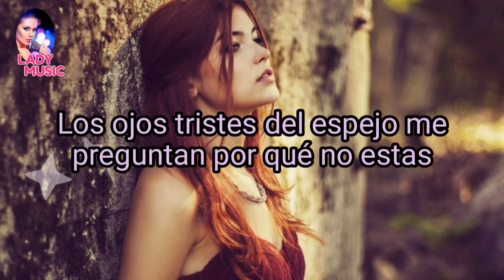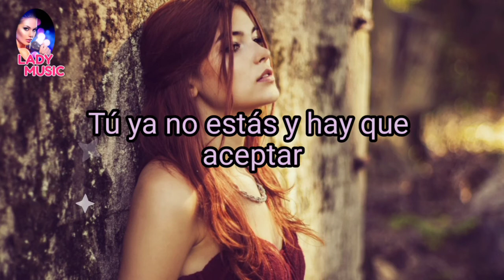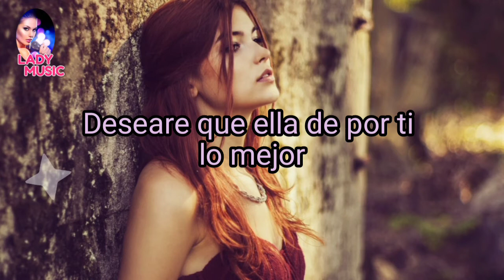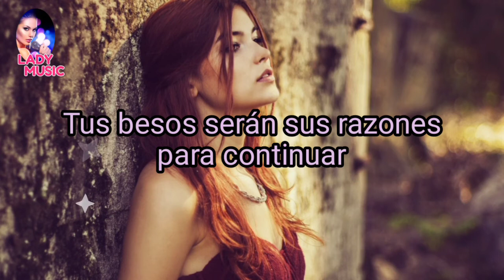WHEN I WAS YOUR MAN (Bruno Mars) Version en Español de Beatriz Luengo (Letra y Música) VideoLyrics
Versión En Español de la canción de Bruno Mars  When I Was Your Man realizada e interpretada por la espectacular Beatriz Luengo.